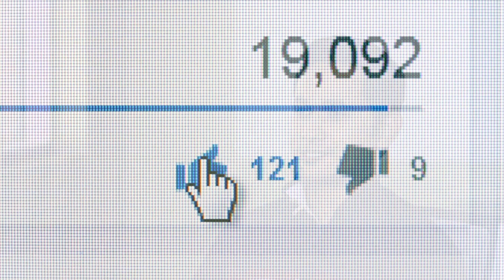CSE Graduate Success: Sulav Malla